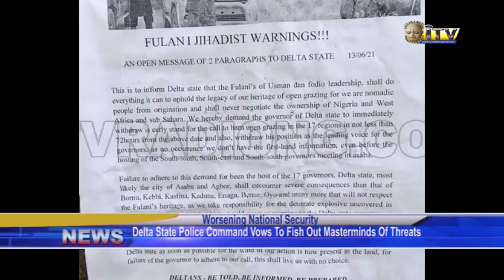Delta State Police Command vows to fish out mastermind of threats.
The Delta State Police Command has said it is leaving no stone unturned to arrest Authours of  threat letter to  Governor Ifeanyi Okowa .

The Commissioner of Police in the State Mr. Ali Ari  made the vow  in Asaba.

Asaba correspondent Austin Azu has details of that Report.